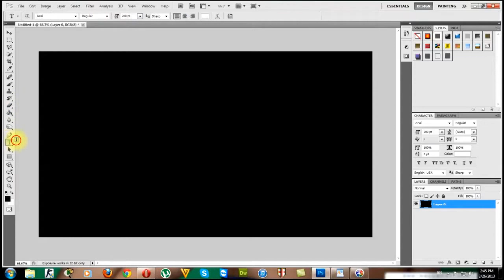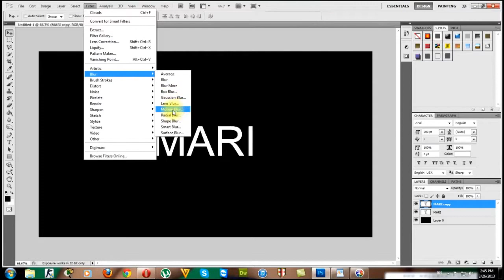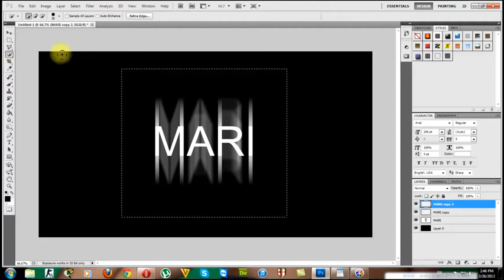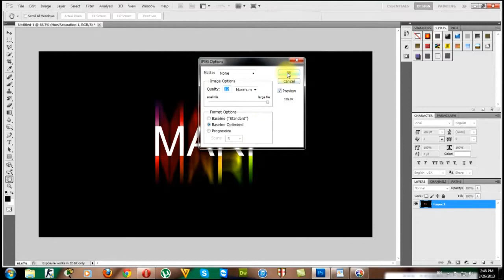Tutorial 3 : Photoshop - Blur & Glow Text Effect BY Desuza MansoN